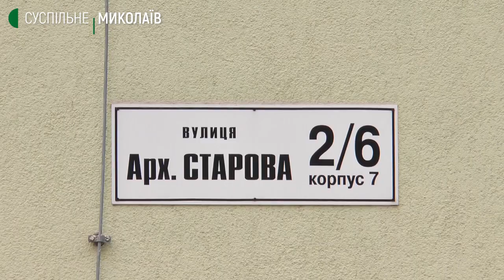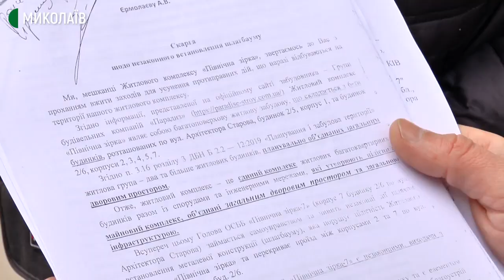Боротьба за паркувальні місця: жителі одного з ОСББ в Миколаєві проти демонтажу шлагбаума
Виконавчий комітет міської ради вирішив демонтувати автоматичний шлагбаум в одному з дворів багатоквартирного будинку у мікрорайоні Північний. Жителі, які його встановлювали, проти такого рішення виконавчого органу і будуть його оскаржувати.

Будинок за адресою вул. Архітектора Старова, 2\6, корпус 7 звели одним з останніх в цьому житловому комплексі. Проєктом тут передбачено 49 паркувальних місць для жителів корпусу. Восени 2020 року за гроші співвласників будинку встановили автоматичний шлагбаум.